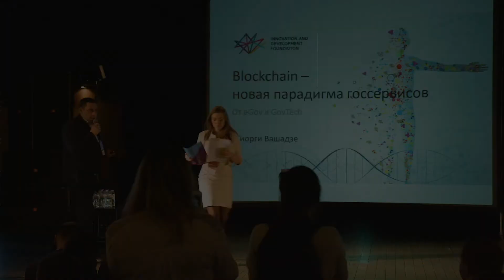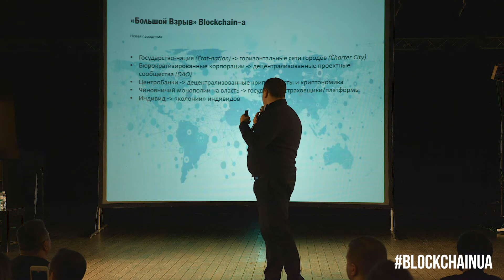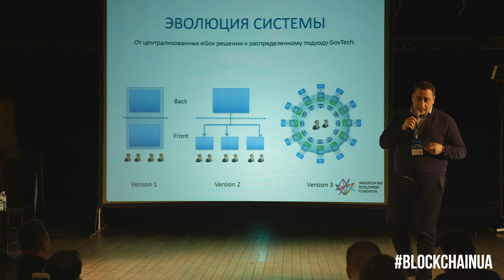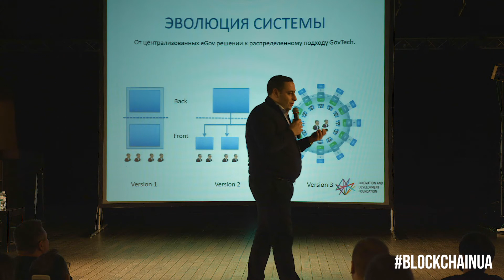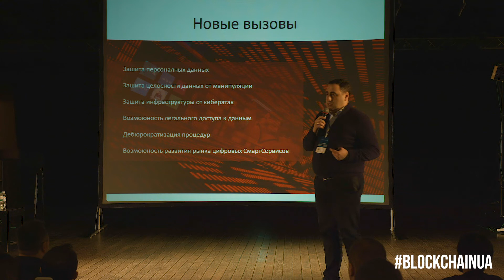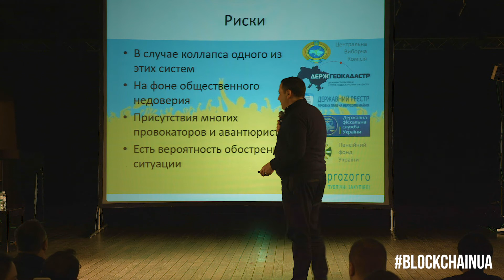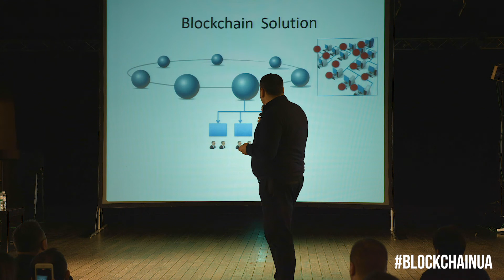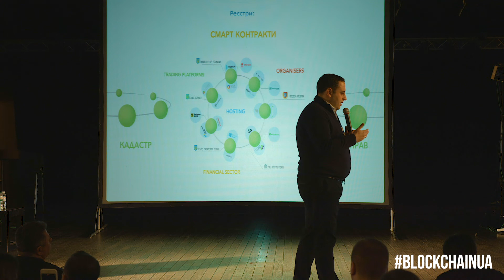BlockchainUA. Георги Вашадзе: Использование Blockchain в e‑gov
Основатель Innovation and Development Foundation Георги Вашадзе открыл конференцию BlockchainUA докладом на тему «Использование блокчейна в e-gov» и в общих чертах описал глобальные изменения в государственном устройстве, которые произойдут после повсеместного внедрения блокчейна. В начале выступления Вашадзе отметил, что сегодня весь мир действительно зачарован блокчейном, однако госдеятели, чиновники и представители банков до сих пор часто не понимают, что это за технология.